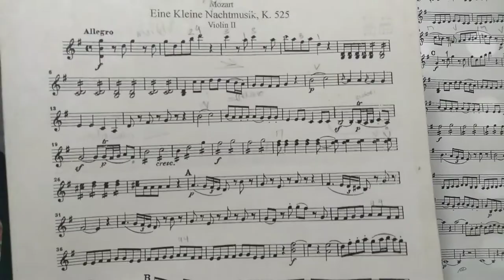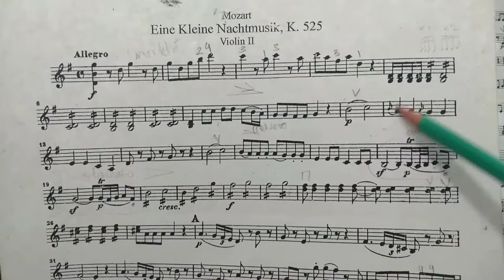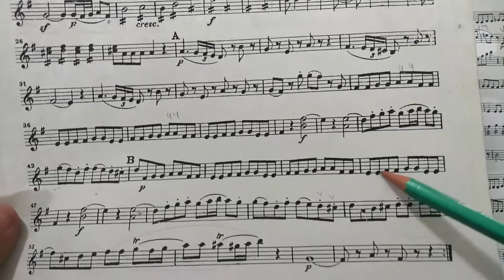Cómo estudiar la Serenata Nocturna de Mozart, Violín II.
Aquí podrás ver cómo yo estudio la Serenata Nocturna de W. A. Mozart. Está pieza la he tocado varias veces con mi Cuarteto de la Rosa. Te comparto lo que aprendido sobre como interpretarla.